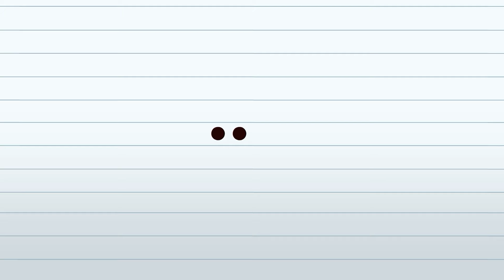Teknoloji Tasarım Dersi (Animasyon)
ve World of Tanks’ı deneyin.
Yeni başlayanlar şunları içeren harika bir karşılama paketine sahip olurlar:

- İngiliz Premium ağır tankı Cromwell B (Seviye 6)
- 250k kredi
- 7 günlük WOT premium erişim
- 10’ar savaşlık 3 premium kiralık tank:
- Tiger 131 (Seviye 6)
- T78 (Seviye 6)
- Type 64 (Seviye 6)

Teklif sadece ilk kayıt için geçerlidir.